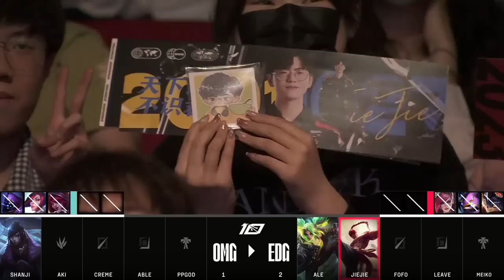EDG vs OMG - Game 4 | Round 4 LPL Spring 2023 Playoffs | Edward Gaming vs Oh My God G4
lpl R4 play-off OMG vs EDG Game 4 China LPL Spring 2023 - Edward Gaming vs Oh My God Game 4 | EDG vs OMG G4 2023 English VOD | Spring 2023 Edward Gaming vs Oh My God G4 VOD
League of Legends Pro League China LPL Spring 2023 - playoffs.
Fourth match of the day - Oh My God vs Edward Gaming best of 5 Game 4 OMG vs EDG G4.

Edward Gaming Line-up:
Ale - Top Sion
Jiejie - Jungle Elise
FoFo - Mid JAyce
Leave - ADC Zeri
Meiko - Support Lulu

OMG Line-up:
Shanji - top Ksante
Aki - Jungle Lee Sin
Creme - mid Akali
Able - ADC Aphelios
Ppgod - Support Thresh

Patch: 13.5 - Season 13
Game date: 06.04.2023 | 04/06/2023 | April 6th 2023
Game place: china
Casters: Oisin and Jamada